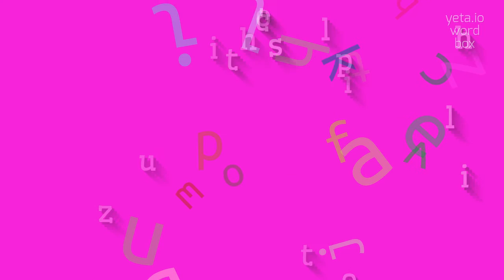How to say "huitzilopotchli's"! (High Quality Voices)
Watch in this video how to say and pronounce "huitzilopotchli's"!